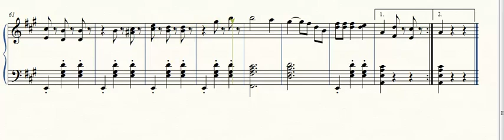На лепом плавом Дунаву, 1. валцер, друга деоница